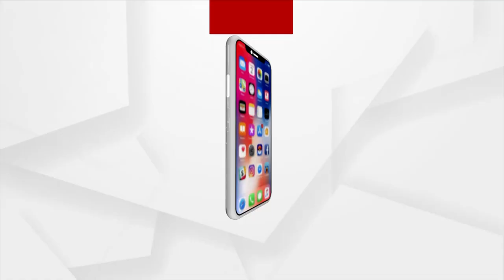ଭୁବନେଶ୍ୱରରେ ପହଞ୍ଚିଲେ ଓବିସି କମିଶନର କୌଶେଳେନ୍ଦ୍ର ସିଂ ପଟେଲ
ଭୁବନେଶ୍ୱରରେ ପହଞ୍ଚିଲେ ଓବିସି କମିଶନର କୌଶେଳେନ୍ଦ୍ର ସିଂ ପଟେଲ  । ଏହି ଗସ୍ତରେ ବହୁ ଗୁରୁତ୍ୱ ପୂର୍ଣ୍ଣ ପ୍ରସଙ୍ଗରେ ରାଜ୍ୟର ବହୁ ବରିଷ୍ଠ ଅଧିକାରୀଙ୍କ ସହ ଆଲୋଚନା କରିବାର କାର୍ଯ୍ୟକ୍ରମ ରହିଛି !